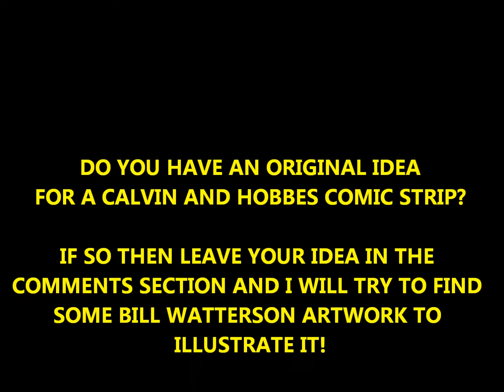Calvin and Hobbes "Teachers With Guns" Part 3 - cartoon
A TRIBUTE SERIES TO CALVIN AND HOBBES USING ORIGINAL
BILL WATTERSON ARTWORK WITH NEW SCRIPTS. FOR MORE
VIDEO'S CLICK ON THE WORDS "PARALLEL UNIVERSE" ABOVE.

do not claim any credit for their work.